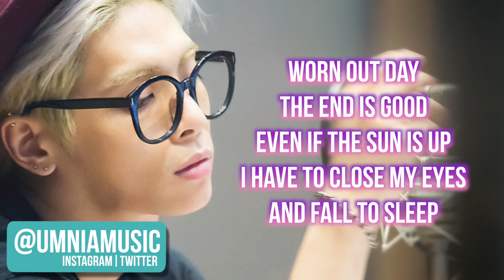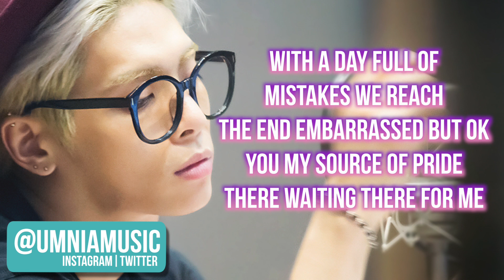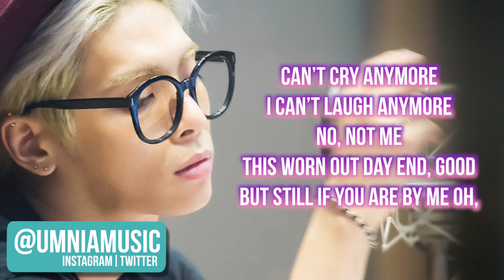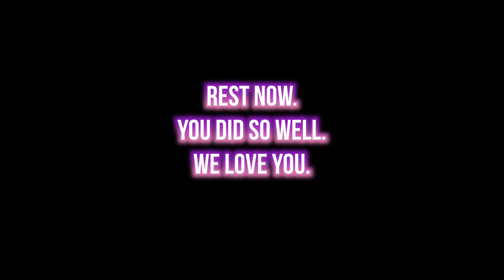(English Eulogy Cover) JONGHYUN (종현) - (End of A Day) (하루의 끝) | UMNIA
Hi! UMNIA here - I'm an independent Singer/Songwriter/Producer/Engineer and founder of Regency Square Entertainment, my very own record label! When I'm not in the studio working, I'm listening to (and covering!) the latest Kpop hits!
I hope you enjoy my channel, and stick with me for the ride!
UMNIA ❤️

I do not own the original song, but I do own my voice, the new added English Lyrics, and the Instrumental. My translations are not direct, but only influenced by the original.
Please don't make a cover with my lyrics UNLESS YOU ASK PERMISSION!!! Thank you!

Please do NOT upload this video anywhere else, but instead please share through the YouTube link.